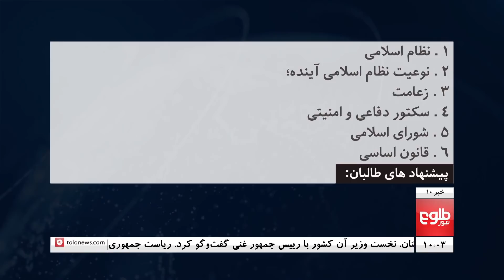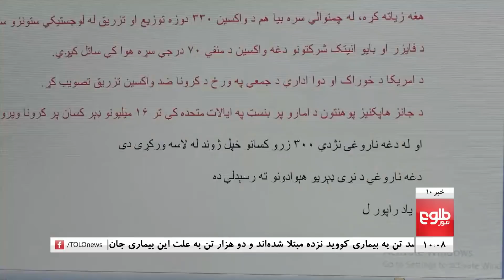TOLOnews 10pm News 17 December 2020 /طلوع‌نیوز، خبر ساعت ده، ۲۷ قوس ۱۳۹۹